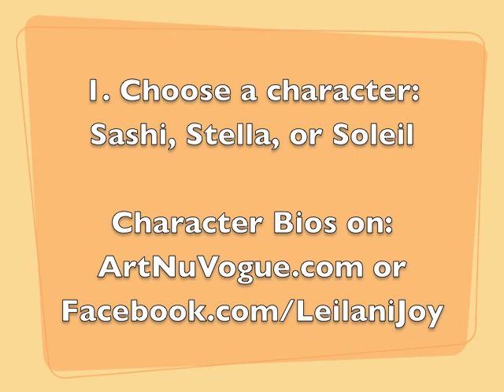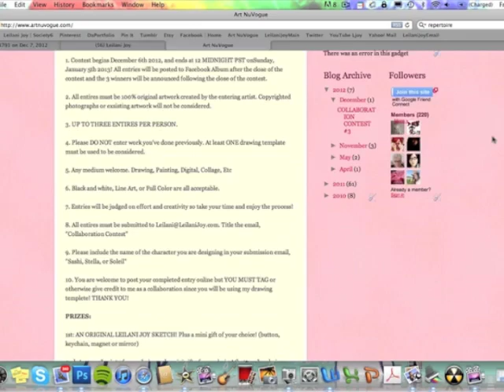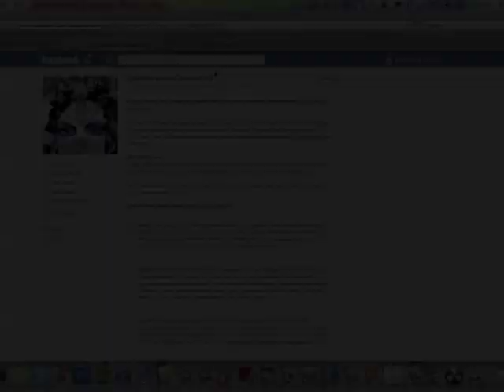Collaboration Contest #3!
PLEASE REVIEW THE CONTEST FAQs BELOW

1. Does my entry have to be in Leilani Joy's Style?
 Your entry DOES NOT have to emulate my style of work. In fact I encourage you to maintain your individuality and uniqueness!

2. Can I use more than one template in one image?
Absolutly! And feel free to add your own figure/characters too if you like!

3. Can I redraw/redesign the template to fit my own style?
Sure! As long as some of the origial concept remains and I can tell you worked from it.

4. Does my piece have to be exactly like the descriptions or can I add to it?
Feel free to take some artistic license with the descriptions. They are just a jumping off point for inspiration. You don't need to follow them exactly.

5. I live outside the USA can I still participate?
Yes! Absolutely! I encourage all my international friends to enter!

6. Can I submit my entry via regular mail?
I'm sorry but, no. I can't be responsible for returning original artwork or scanning/photographing it for you. Please submit by email only.

7. Is there a certian size it needs to be submitted?
Email appropraite sizes. Over 500 px and under 2000 px is fine.

8. Is there an age minimum to enter?
Of course not! All ages are welcome!